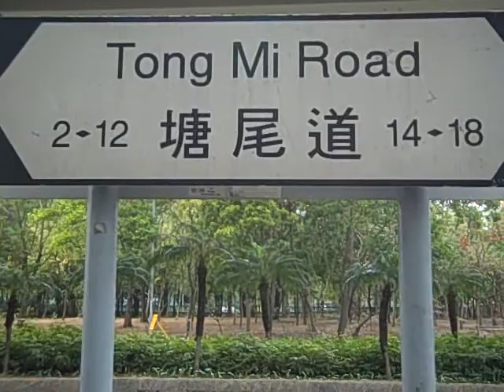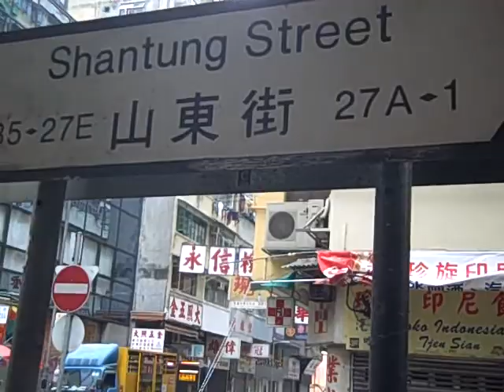Pastor Ken giving a tour of the Fish market around the Mongkok Office on February 15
Pastor Ken Harley at Educational Solutions in Mongkok.  We are having a Bible Study there at 10:30am on Sundays if you want to come call Ken or go to Room E, 6/Fl, Skyline Tower, 18 Tong Mei Road.